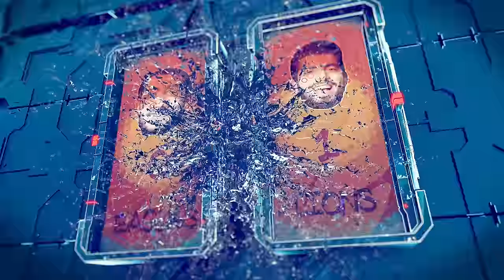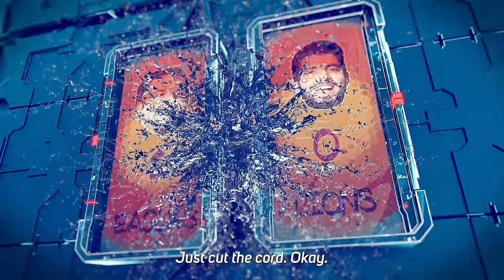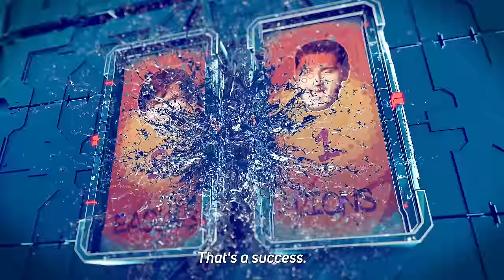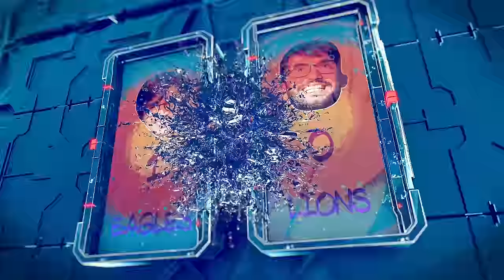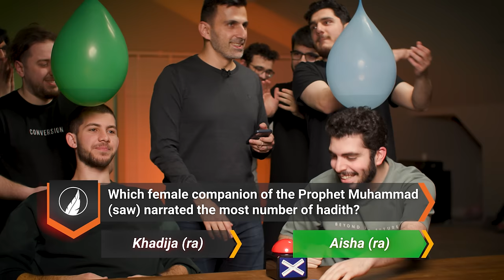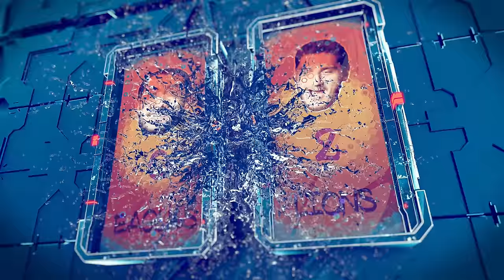"Ready, Set, Pop! The Ultimate Balloon Burst Showdown" - Eid Mubarak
In today's video, We shot the long version of our most watched balloon videos. Enjoy Watching...

Do you wanna learn read Qur'an?

This is our 5 Alive App. You can start praying 5 times a day with it.

Application can start with a different language, but it has an English option. 👍🏻😊
Download and start your journey. 🙋🏻‍♂️